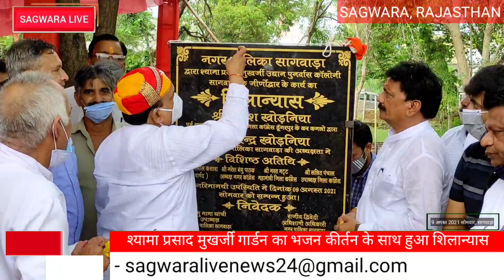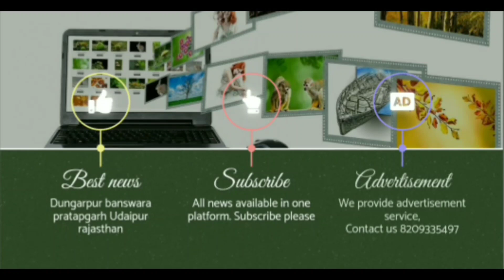1cr ₹ की लागत से डॉ श्यामा प्रसाद मुखर्जी गार्डन का जिर्णोद्धार, दिनेश खोडनिया ने किया शिलान्यास..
नगर पालिका सागवाड़ा द्वारा श्यामा प्रसाद मुखर्जी गार्डन पुनर्वास कॉलोनी सागवाड़ा के जीर्णोद्धार कार्य का शिलान्यास सोमवार प्रातः 9:00 बजे जिला कांग्रेस अध्यक्ष दिनेश खोड़निया के मुख्य आतिथ्य में एवं नगर पालिका अध्यक्ष नरेंद्र खोडनिया की अध्यक्षता में किया गया। विशिष्ट अतिथि ध्यानी लाल कंसारा पूर्व पार्षद, नरेश बंधु पाठक अध्यक्ष नगर कांग्रेस, भरत भट्ट महामंत्री जिला कांग्रेस, ललित पंचाल उपाध्यक्ष जिला कांग्रेस थे । पालिका अध्यक्ष नरेंद्र खोडनिया ने बताया कि एक करोड़ रुपए की लागत से डॉक्टर श्यामा प्रसाद मुखर्जी गार्डन को आधुनिक रूप से बनाया जा रहा है जिसमें पुनर्वास कॉलोनी के नागरिकों एवं आमजन को इसका लाभ मिल सकेगा । डॉ श्यामा प्रसाद मुखर्जी गार्डन में मैक्सिमम घास, बच्चों के मनोरंजन हेतु उपकरण, विभिन्न व्यायाम के उपकरण, फाउंटेन, सेल्फी पॉइंट एवं अन्य सुविधा मिलेगी । उक्त कार्यक्रम में अधिशासी अधिकारी राजीव द्विवेदी (उपखंड अधिकारी) पुलिस उपाधीक्षक निरंजन चारण, नगरपालिका के पार्षद गणमान्य नागरिक, विभागीय अधिकारी व कर्मचारी एवं वार्ड वासी उपस्थित थे ।

The foundation stone of the renovation work of Shyama Prasad Mukherjee Garden Rehabilitation Colony Sagwara was laid by the Municipality Sagwada at 9:00 am on Monday in the chief hospitality of District Congress President Dinesh Khodnia and under the chairmanship of Municipality President Narendra Khodnia. The special guests were Dhyani Lal Kansara, former Councilor, Naresh Bandhu Pathak, President, City Congress, Bharat Bhatt, General Secretary, District Congress, Lalit Panchal, Vice President, District Congress. Municipal President Narendra Khodnia informed that Dr. Shyama Prasad Mukherjee Garden is being modernized at a cost of one crore rupees, in which the citizens and general public of the resettlement colony will be able to get its benefits. Dr. Shyama Prasad Mukherjee Garden will have maximum grass, equipment for children's entertainment, various exercise equipment, fountain, selfie point and other facilities. Executive Officer Rajiv Dwivedi (Sub-Divisional Officer), Deputy Superintendent of Police Niranjan Charan, municipal councilors, dignitaries, departmental officers and employees and ward residents were present in the said program.